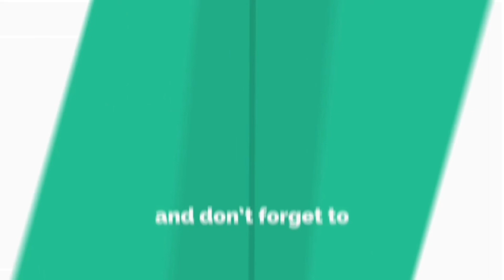9,480 గ్రామ సచివాలయాల ఏర్పాటుకు రంగం సిద్ధం||Don't Miss 🔥